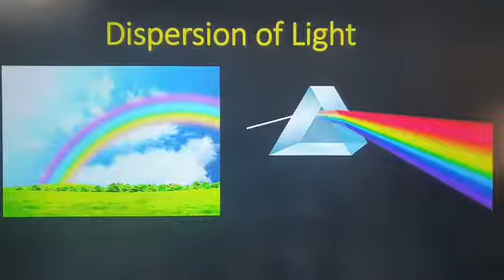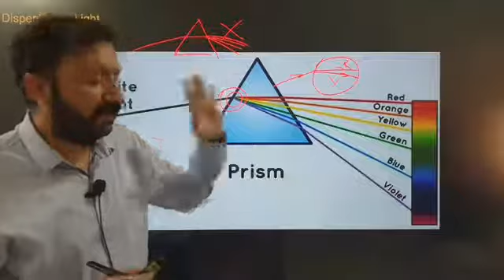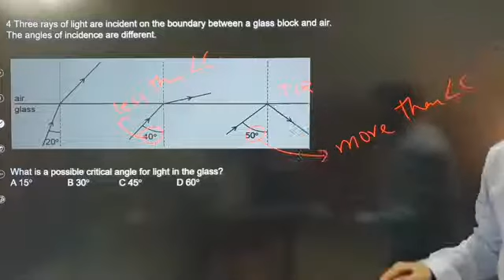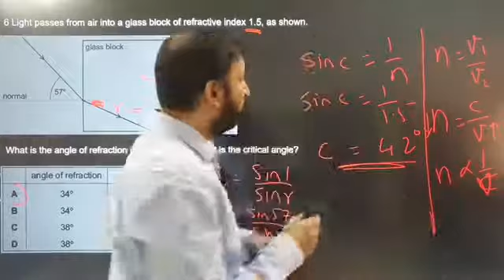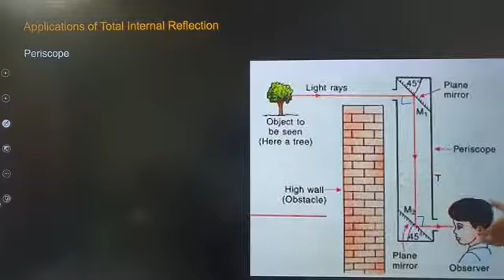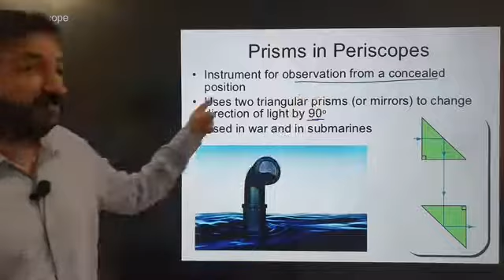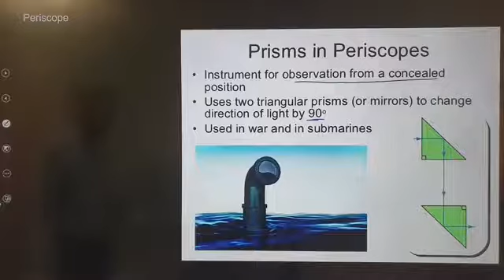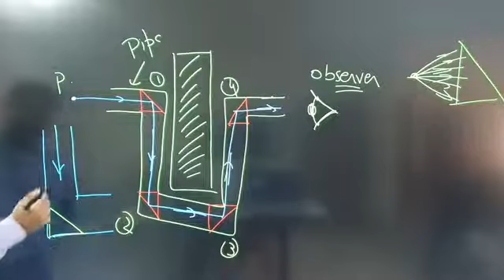Physics O Level / IGCSE: Light Lecture 18 by Sumair Sajjad